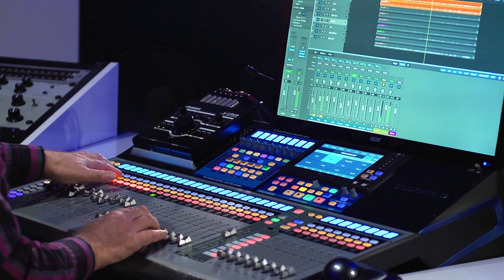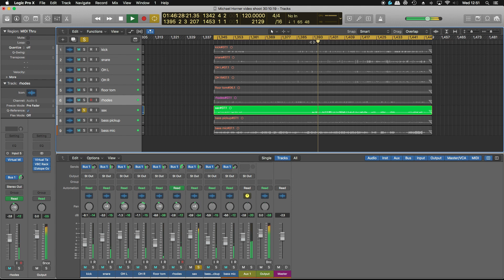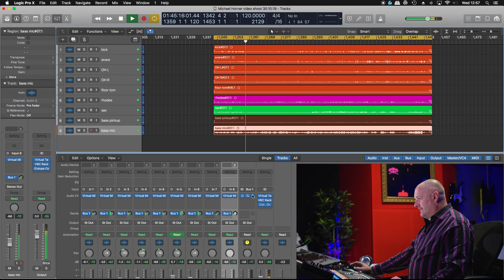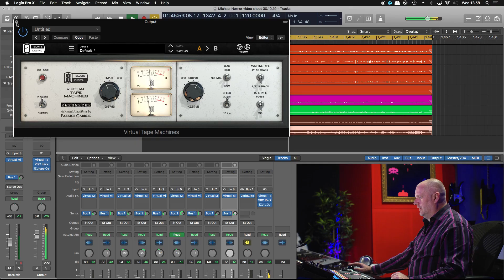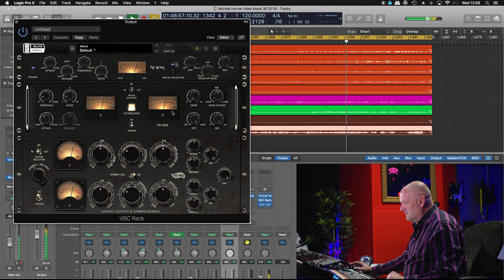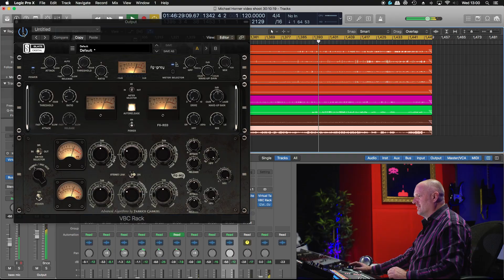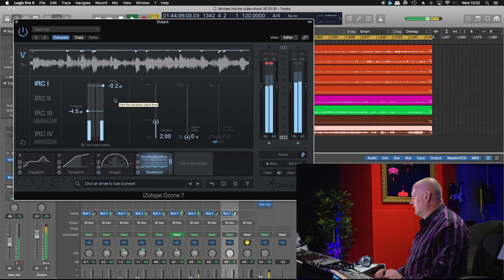How To Make Live Jazz Sound Incredible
We've moved!  We have a new, much better channel at the link below, so you won't see any more videos going up on this one.  head over to Present Day Production and subscribe now!

Recording live has its own pro's and cons, but with the right knowledge, you can make it sounds incredible! In this video, we talk through the mic choices and production techniques used in our latest jazz live recording.